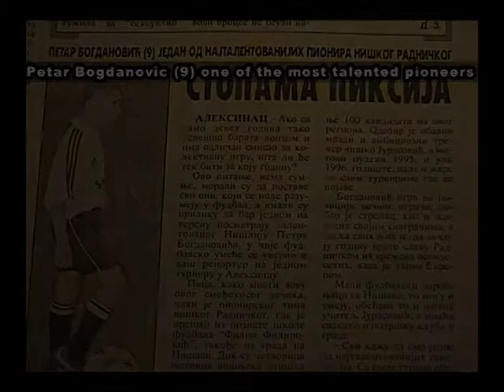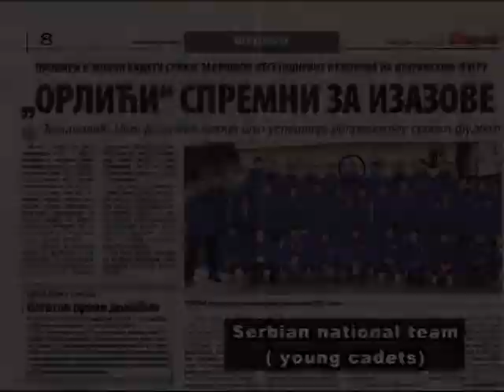Petar Bogdanovic Serbia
Petar Bogdanovic Serbia Radnicki Nis